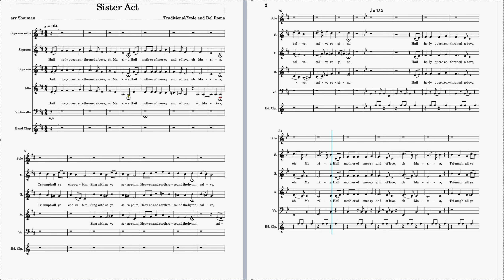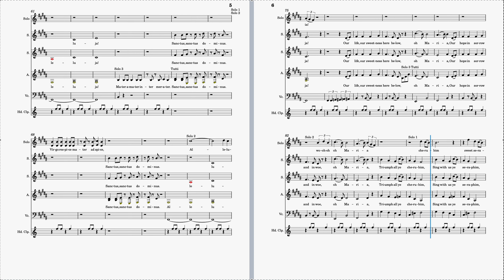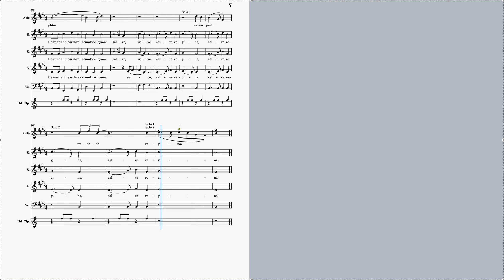Sister Act S1